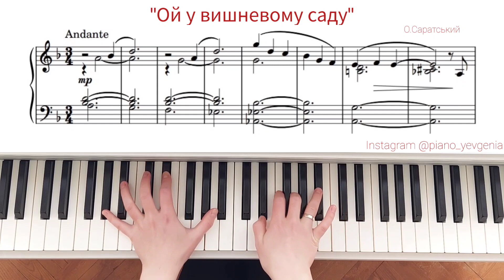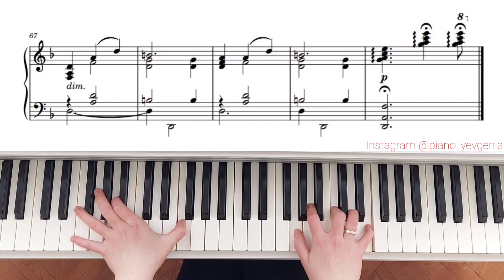UKRAINIAN FOLK SONG (piano cover) - Ой у вишневому саду | SHEET MUSIC UA